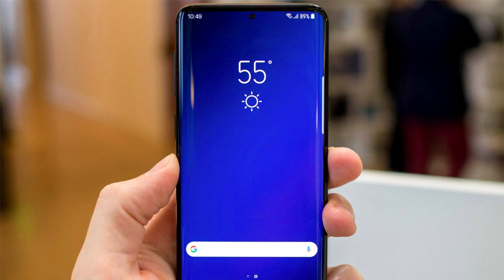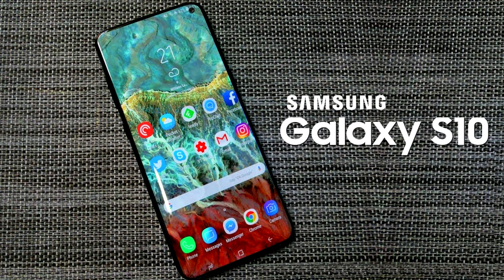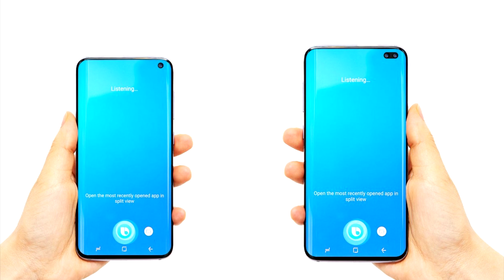Samsung Galaxy S10 Said to Have Improved Fast Charging, Galaxy Note 10 Display Size Tipped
Fast Techno, Science News